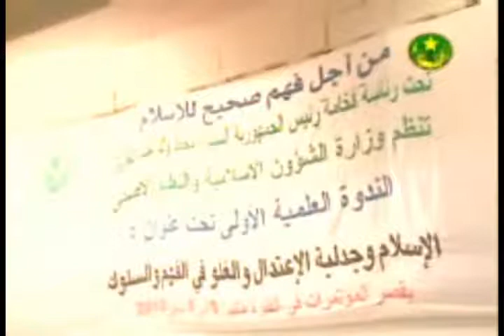الوسطية و الاعتدال 1/9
الجزء الأول من محاضرة حديثة للأستاذ و الوزير السابق : إسلمو ولد سيدي المصطف حول :"الوسطية و الاعتدال و أثرهما في تحقيق السلم الاجتماعي".